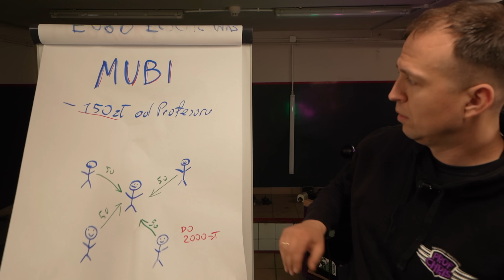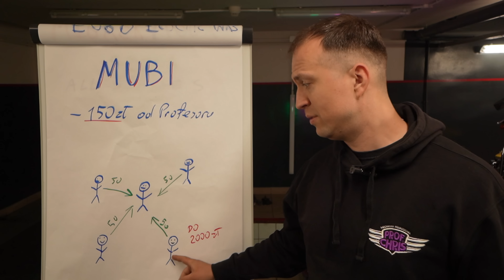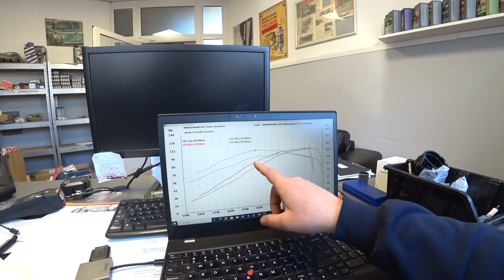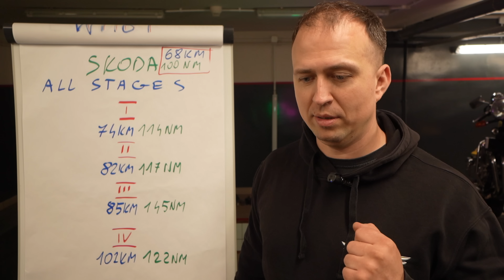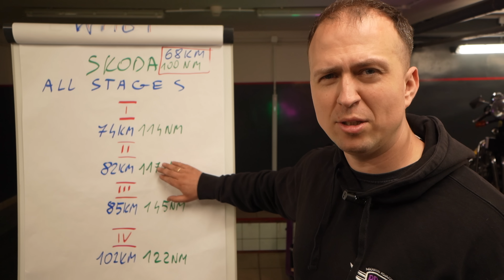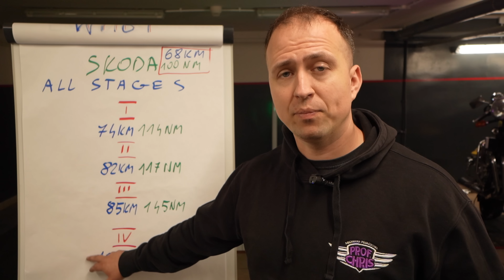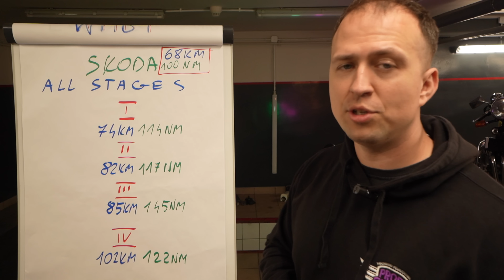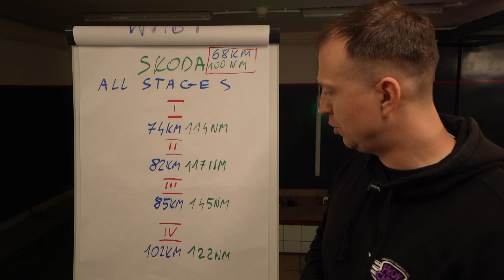KONIEC PROJEKTU SKODA PERFORMANCE, PODSUMOWANIE WSZYSTKICH MODYFIKACJI.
150 PLN bonusu od Profesora!

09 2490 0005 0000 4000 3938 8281